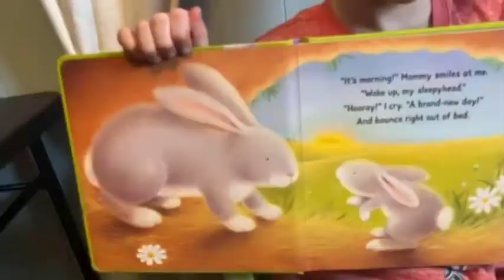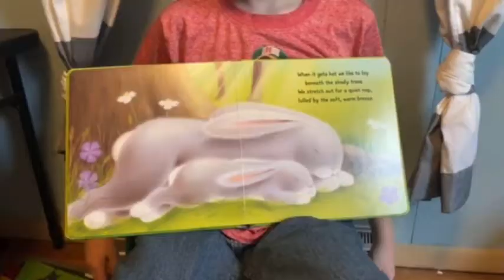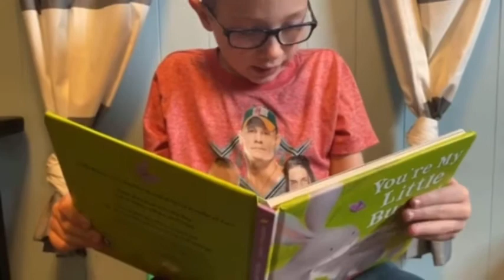Child reading: You’re my little bunny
Bently (7) is reading a book for the younger kids to listen too! He is practicing reading and talking on camera! Made with Magisto